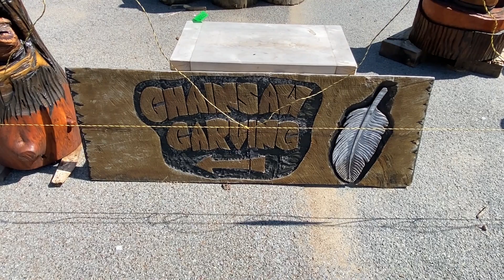Wood Carving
Roger and Beth spent a day in the Adirondacks on their way home from Ohio. While exploring Old Forge, they ran across John Filliman, who has been doing wood carvings for almost 15 years.  It's amazing to watch a hunk of wood being transformed into a work of art!